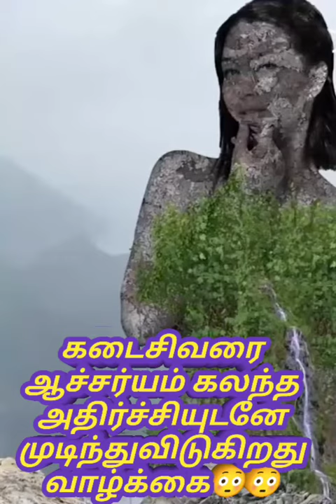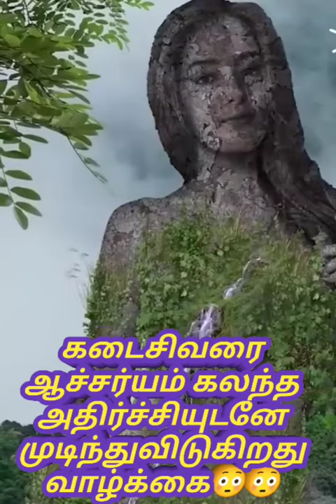💞 April 4, 2023 @AG098 / lovly Nature / beautiful 💞